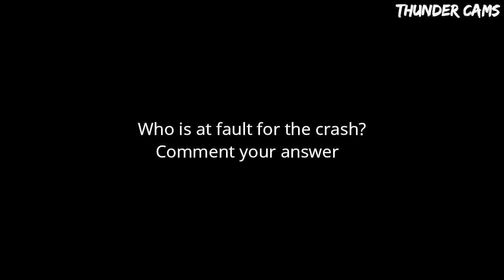Insane Car Crash Compilation - Worst Driving Fails Of 2019 (Part 13)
Amazing Car Crash Compilation 2019
USA, CANADA, UK

2. - Video 1 of 3
3. - Highland Park Hit and Run
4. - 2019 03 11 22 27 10 SHO Accident
5. - (CHINESE WORDS) car crash in Richmond
9. - Car Crash Dash cam accident footage
10. - HAVERHILL, MA/ car crash / dashcam
11. - VW gets hit by a dump truck and then dragged
12. - Truck roll high winds Canyon Tx 3-13-19
15. - Car crash feb 14th 2019
18. - Car crash on 404 and Sheppard
19. - Jeep runs red light, hits Camry
22. - Pickup truck runs stale red light
23. - CLAIM# 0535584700 Video Evidence
24. - Dash Cam Video 002 March 05, 2019
25. - Accident video from dash cam 20 JANUARY 2019
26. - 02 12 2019 dash cam
27. - Fairbanks On ramp I-4 accident Orlando, FL.
28. - Next base 402GW - impatient angry driver
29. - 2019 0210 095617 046 - Car Crash Dash Cam
30. - Don't text and drive